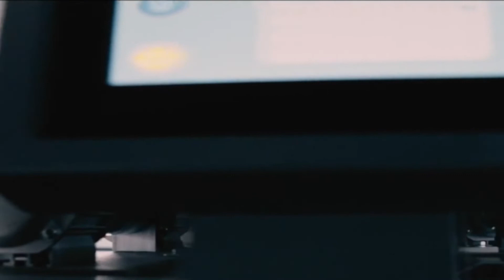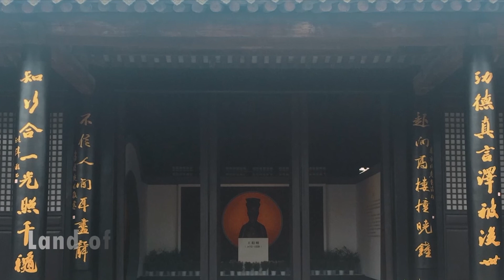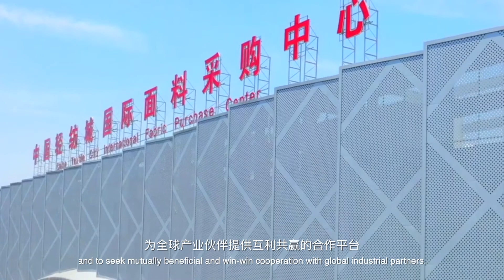Invitation: ITMF Annual Conference 2023 / Keqiao, Shaoxing, China